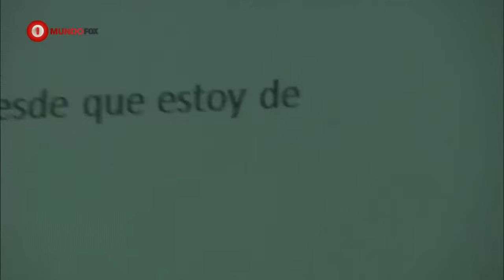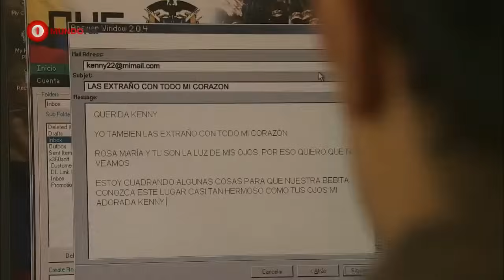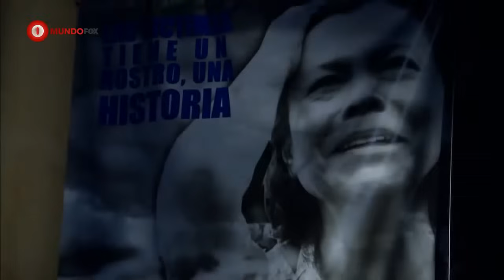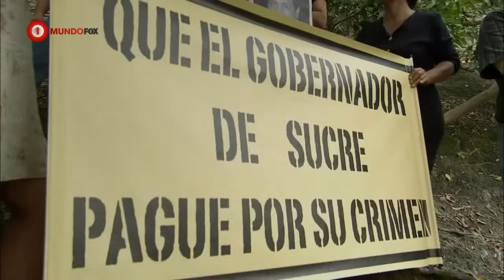Muerte a Carlos Castaño Gil AUC sería Los3Caínes